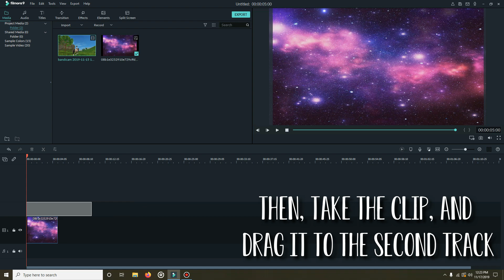How To Make The Sky Galaxy With Filmora9 | Star Stable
Hey everyone!
       After my most recent edit, people have been asking how I made the sky look like a galaxy, so today, I have made this video to show you! Hope you enjoy! Have an awesome day!

-Info-
Recorder: Bandicam
Editor: Filmora9